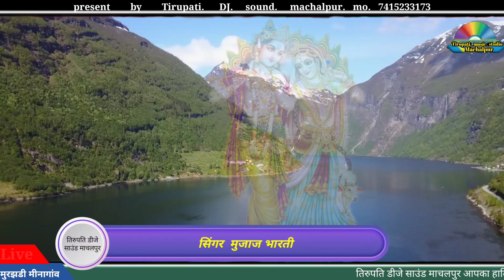मारी झोपड़ी में एक बार आजा!! आजा रे म्हारा सेठ सांवरा!!aaja re mara Seth sawra सिंगर मुजाज भारती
Tirupati dj sound machalpur

darector by Rambabu rathore machalpur

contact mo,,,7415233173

Instagram tirupati music studio